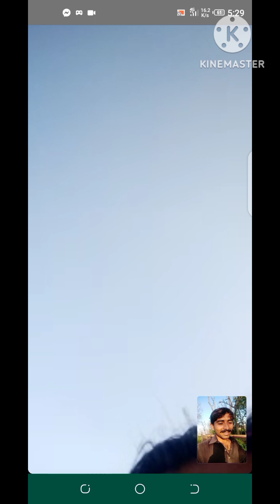Singr irshad faiz hussin Sinjranni Virall Sarike Song Honda ghin Desu la Yahreeee New recording #